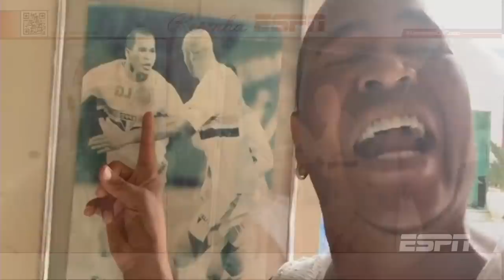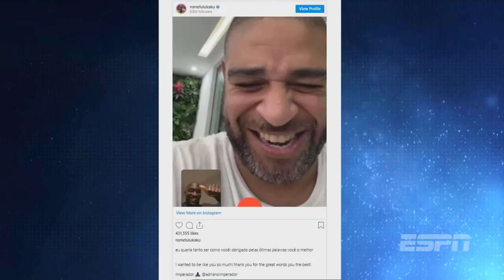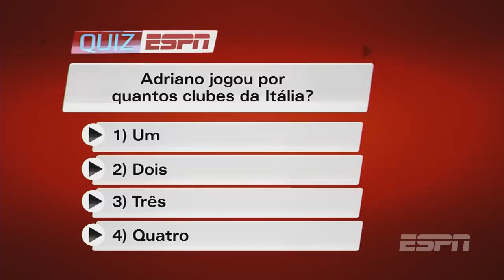ADRIANO IMPERADOR, O DIDICO, ABRE O CORAÇÃO E FALA TUDO | Resenha ESPN (Programa completo)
Vamos JuntosNaTorcida!